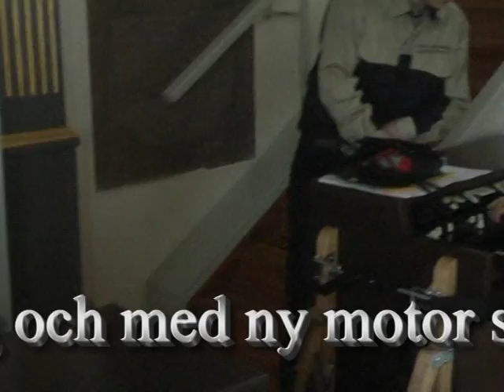Kjell Larsson spelar Hammond L100 med Full Foldback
Mitt under en spelning skar Kjells tonhjulsgenerator ihop. Den hade blivit smord med felaktig olja men kunde räddas hos More about Kjell Larsson